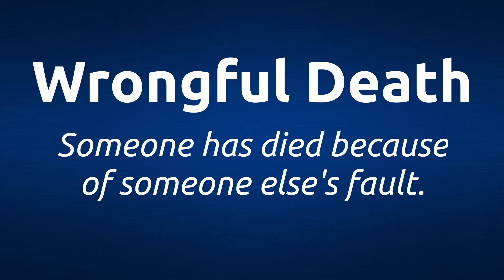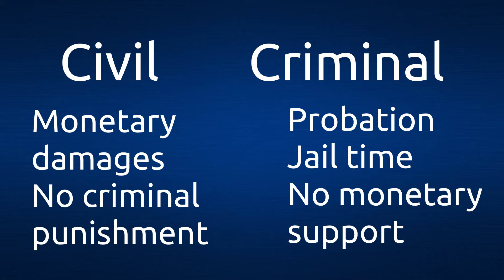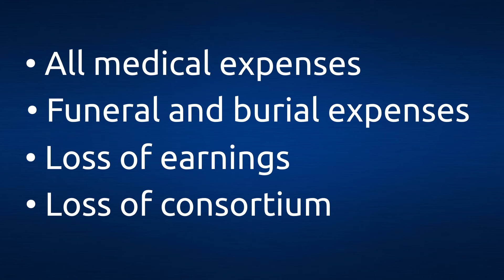Iowa Bicycle Accidents and Wrongful Death Claims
FightingForFairness.com - If your loved one has been killed in a bicycle crash, you may consider filing an Iowa wrongful death lawsuit. Iowa personal injury lawyer Ben Long illustrates what a wrongful death is and how you can get justice for your loved one.